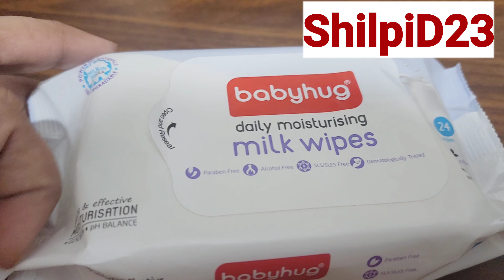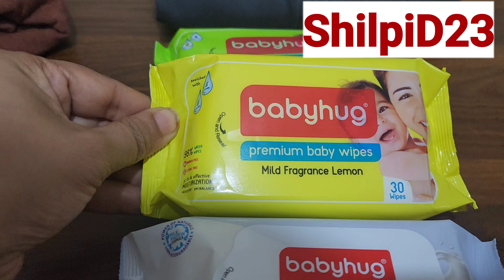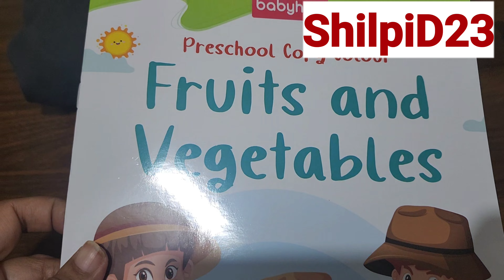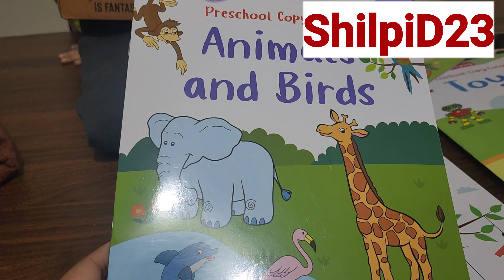अब इस ट्रिक से करें firstcry पर हाफ Price पर Shoping |Firstcry half price Sell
This is a review video, aap is video me dekhea kaise aap firstcry pr half price me products kharid sakte h, abhi chal rha h mom off all sale, har products pr sell and 50%off